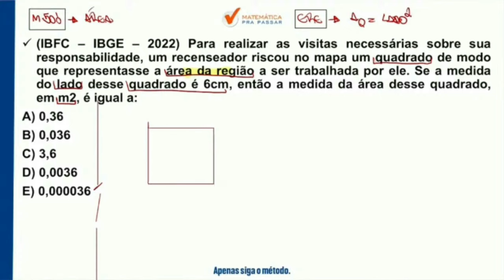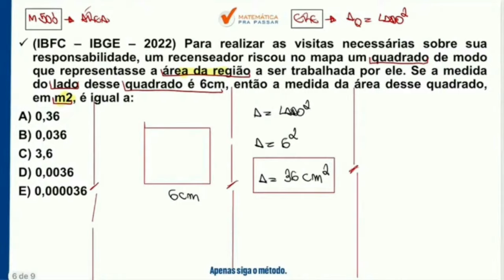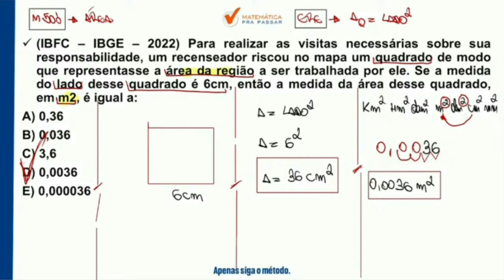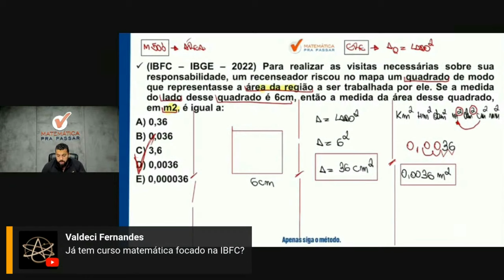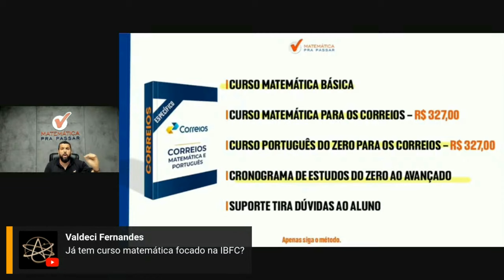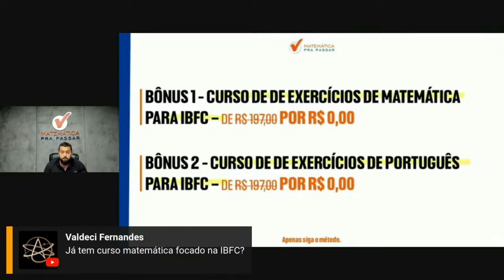Matemática para os Correios | Área do retângulo em poucos passos